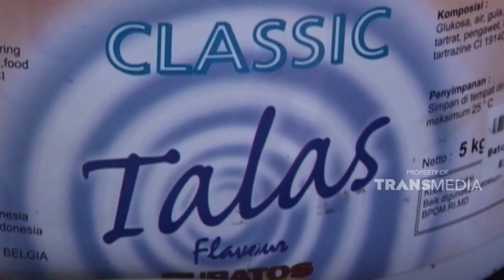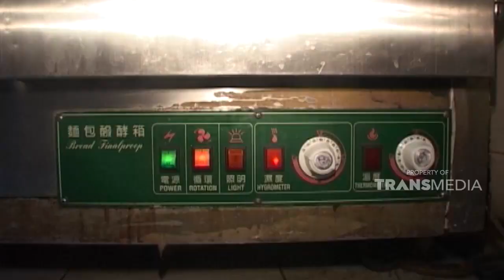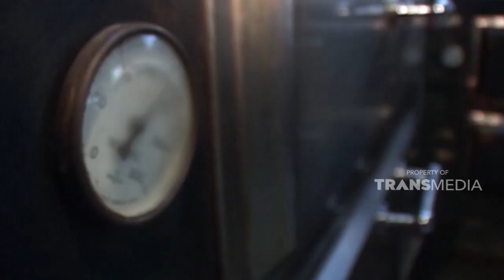Roti isi talas disini tak hanya pakai essence, tapi menggunakan talas asli | SISI LAIN